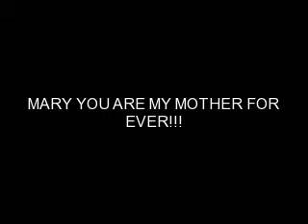MY MOTHER I LOVE HER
loveing Mary my mother